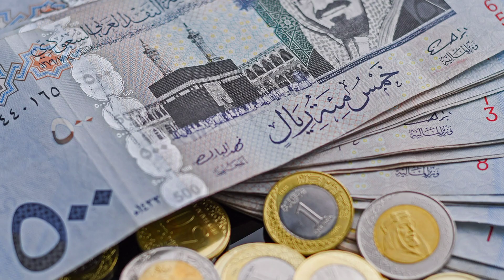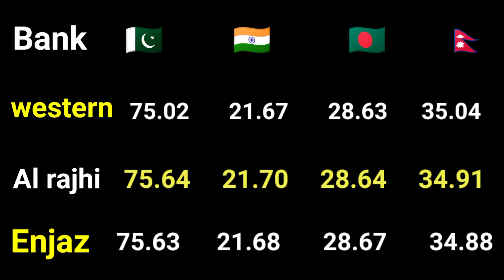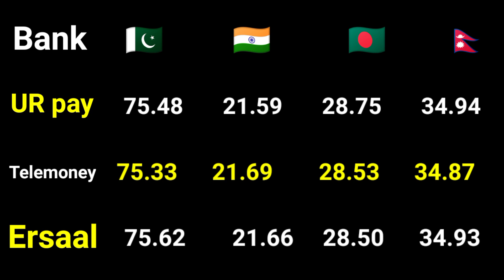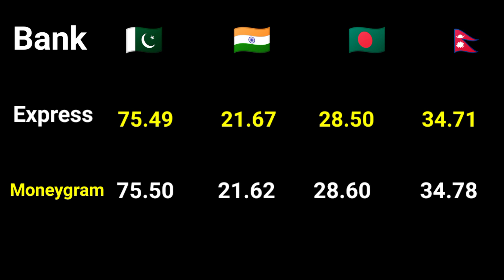today Saudi riyal rate/ ajj ka riyal rate/ currency exchange rate today/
today Saudi riyal exchange rate riyal exchange rate for Pakistan
riyal currency rate for india